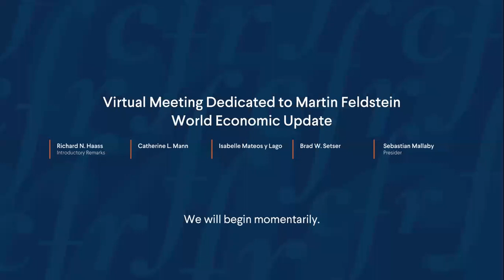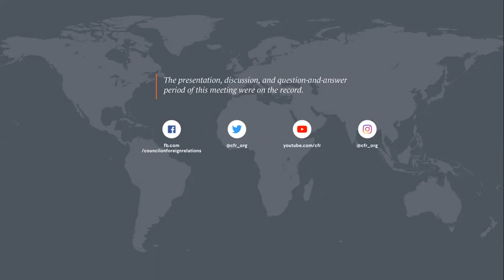Virtual Meeting Dedicated to Martin Feldstein World Economic Update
The World Economic Update highlights the quarter’s most important and emerging trends. Discussions cover changes in the global marketplace with special emphasis on current economic events and their implications for U.S. policy. This series is presented by the Maurice R. Greenberg Center for Geoeconomic Studies and is dedicated to the life and work of the distinguished economist Martin Feldstein.

Officiators

Catherine L. Mann
Global Chief Economist, Citi

Isabelle Mateos y Lago
Managing Director, Deputy Head, Official Institutions Group, BlackRock

Brad W. Setser
Steven A. Tananbaum Senior Fellow for International Economics, Council on Foreign Relations; @Brad_Setser

Presider

Sebastian Mallaby
Paul A. Volcker Senior Fellow for International Economics, Council on Foreign Relations; @scmallaby

Introductory Remarks

Richard N. Haass
President, Council on Foreign Relations; Author, The World: A Brief Introduction; @RichardHaass